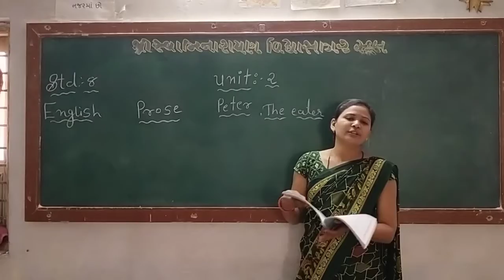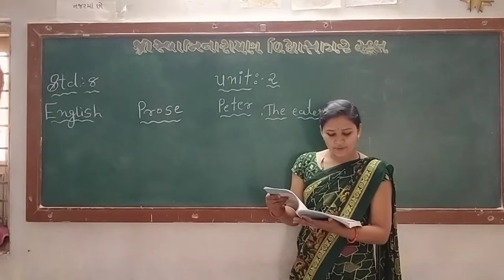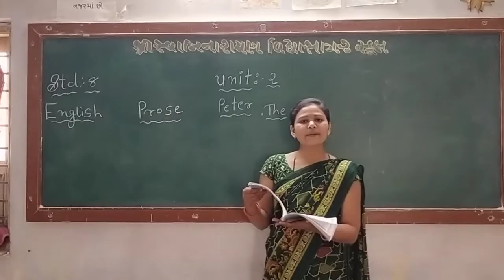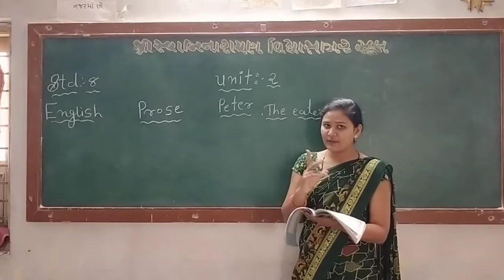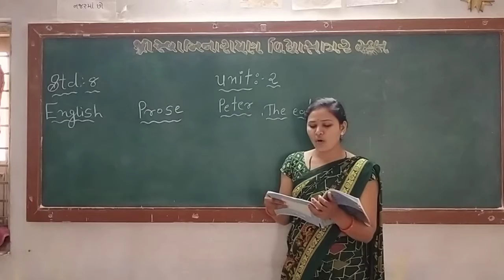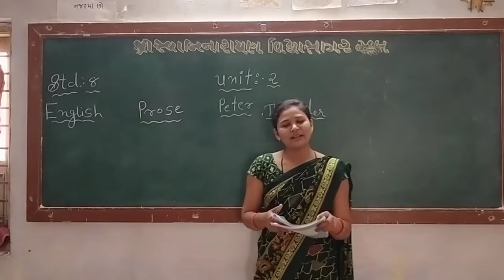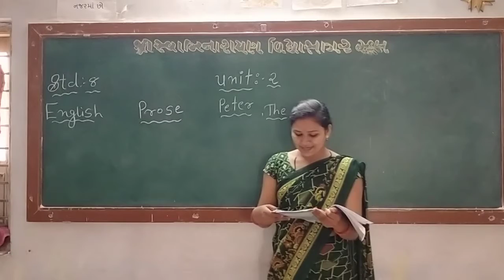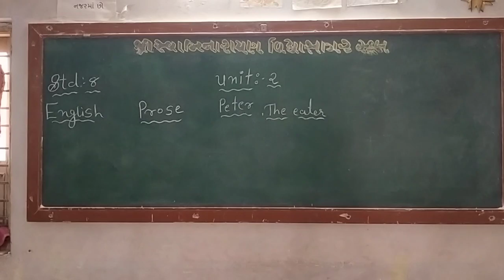STD 8 ENGLISH PROSE UNIT 2 PEETER THE EATER MIRABEN